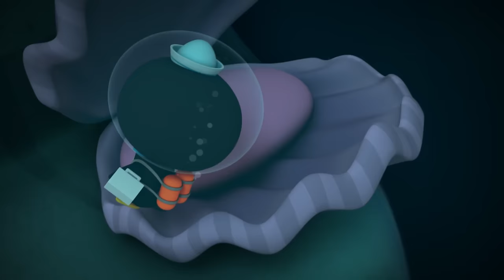☀️ Summer Sports & Fun Underwater Games 💦 | 100 Mins+ Compilation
The Octonauts participate in a variety of fun games & sea sports in this Octo-Sports special!